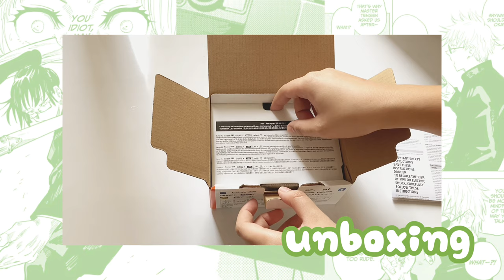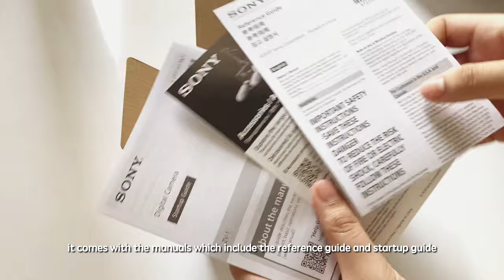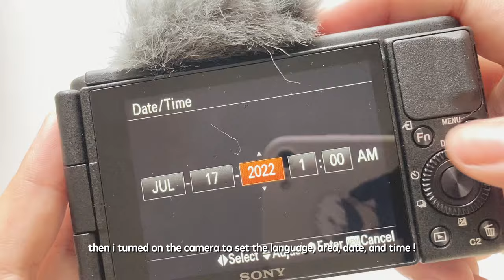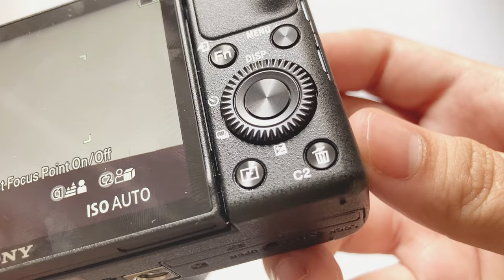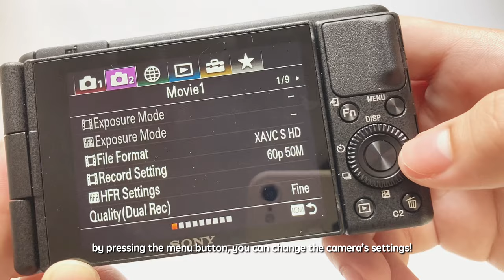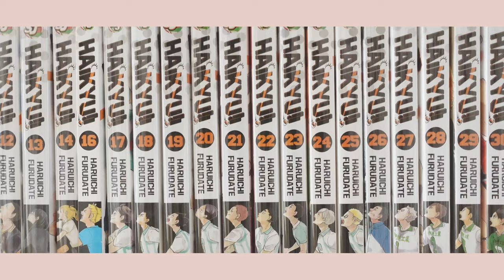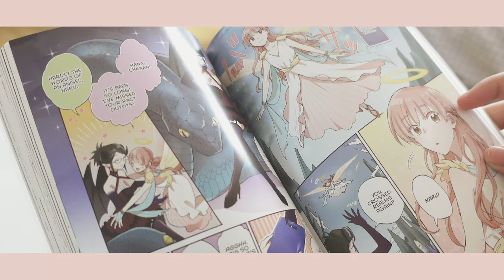ꃋᗜꃋ .˳⁺ unboxing my new camera ! (sony zv-1) : camera test, accessories, + comparison to iphone SE!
watch in 4k!! (づ ᴗ _ᴗ)づ♡

in this video, i unboxed my new vlogging camera!! expect that in my next videos, the quality will be different because of this sony zv-1! i really love this purchase and i want to share my thoughts on this camera with you! ♡´･ᴗ･`♡

btw, do you like another room makeover video? ^0^

hi guys!! ヽ(〃＾▽＾〃)ﾉ

i made this channel to share my hobbies and some memories in video form.

i like anime & manga ฅ^•ﻌ•^ฅ
i love art ๐·°(৹˃̵﹏˂̵৹)°·๐
i love playing volleyball (ง'̀-'́)ง
and i am an army ヽ(＾○＾）人（＾○＾）ﾉ

music